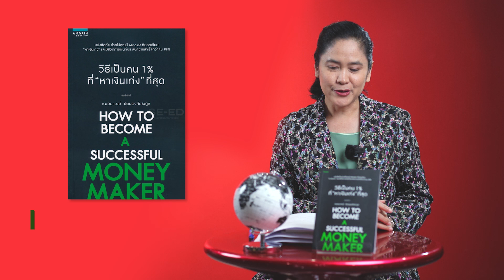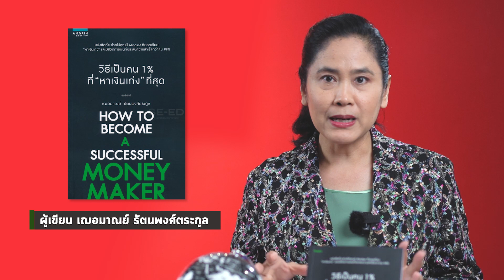สรุปง่ายๆ กับอ่านเข้าเส้น "วิธีเป็นคน 1% ที่ "หาเงินเก่ง" ที่สุด"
ทุกวันนี้คนที่ทำงาน ทำเพื่อหาเงิน เพราะเงินคือปัจจัยที่ทำให้เราสะดวกสะบาย และมีความสุขมากขึ้น และหนังสือเล่มนี้กำลังจะบอกเราทุกคนว่า เราสามารถหาเงินได้จากทุกช่องทาง ถ้าเรามีมายด์เซ็ตที่ดีต่อการหาเงิน
แล้วจะเปลีย่นมายด์เซ็ตยังไง วันนี้อ่านเข้าเส้นจะมาสรุปให้ฟังคร่าวๆ เช่นเคย และแน่นอนหากใครต้องการอ่านแบบ เต็มเล่ม คลิกลิงค์ด้านล่างได้เลย
วิธีเป็นคน 1% ที่ "หาเงินเก่ง" ที่สุด
ผู้เขียน เฌอมาณย์ รัตนพงศ์ตระกูล